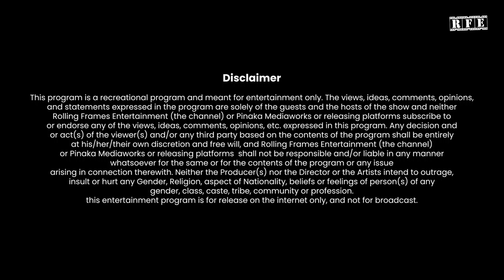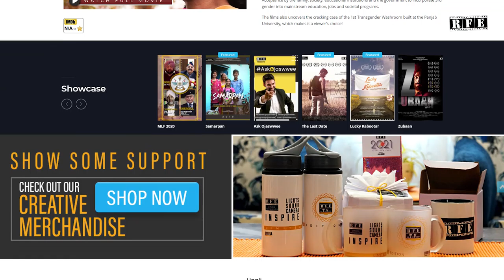Posters, Awards and Film Festivals | Ask Ojaswwee | RFE Studioz VideoCast | Talk Show